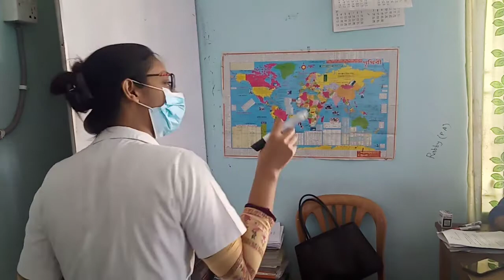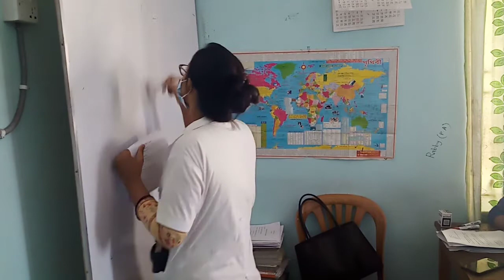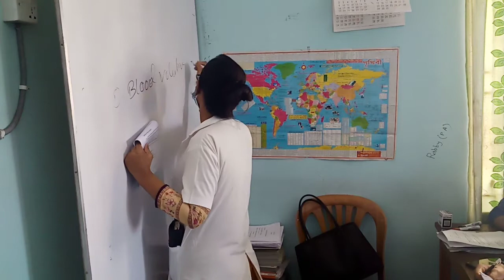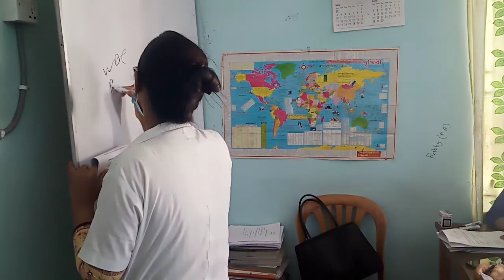HRTD 193: Online_ First Aid_ Shock_ Electric Shock_ HV Shock_ Dr Juthi, BDS_ HRTD_Mob_01987-073965